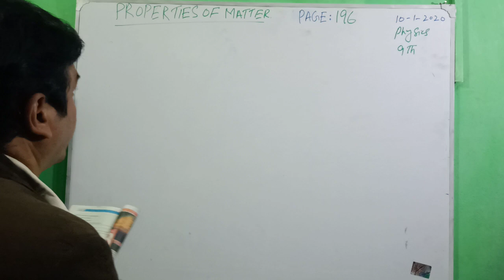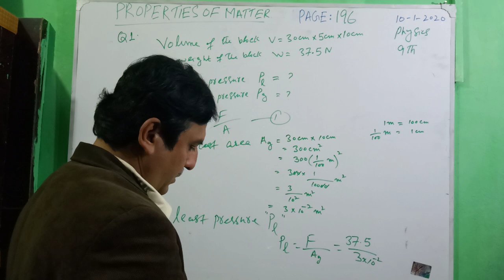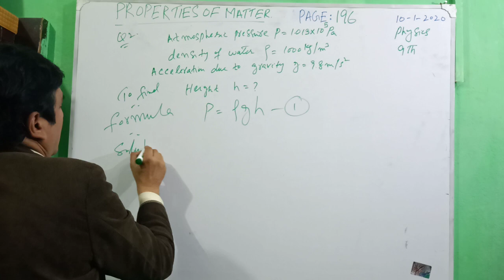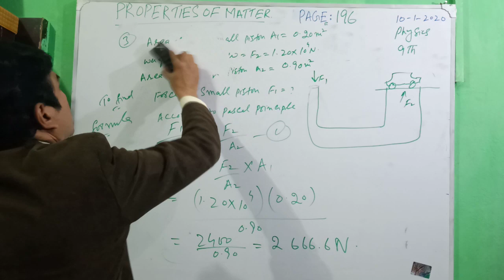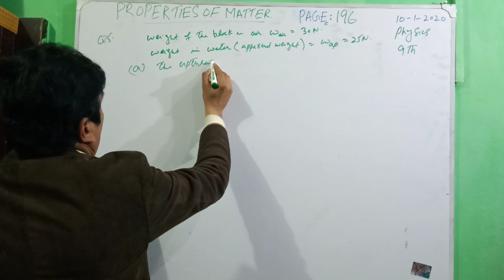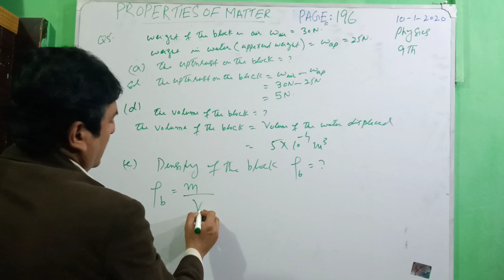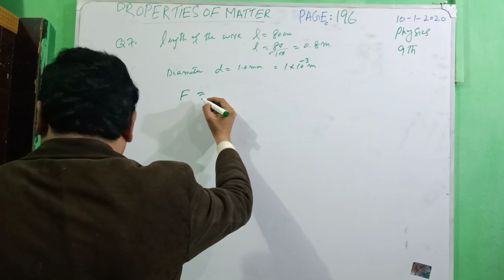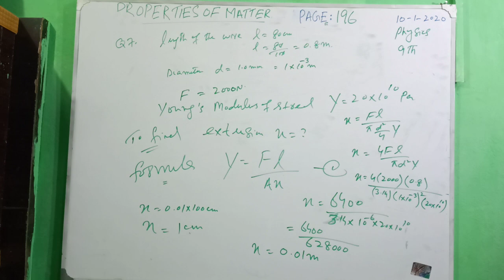Numerical chapter 7 properties of matter physics class 9 KPK board .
Numerical chapter 7 properties of matter physics class 9 Kpk boards and peshawar board .
1) a triangular glass block off dimensions 3o cm by 5 cm bi 10 cm weights 37.5 Newton calculate the least and the greatest pressure it can exert when resting on a horizontal table
2) what is the height of water barometer at atmospheric pressure
3) the small piston of hydraulic lift has an area of 0.20 m square A car  weighing 1.20 10 raise to the power 4 sits on a rack mounted on the large piston the large Piston has an area of 0.90 metre square how large or force must be applied to the small piston to support the car
4) the deepest point in the ocean is 11 km below sea level deeper than Mount Everest as tall. what is the pressure in atmosphere at this depth
5) A block is fully immersed in water before immersion  the block weighed 30 Newton and while immersed it's apparent weight was found to be 25 Newton calculate (a) on the block ( b )weight of the water displaced (c )the volume of the water displayed (d) the volume of the block and (e) the density of the block
6) when a weight of 30 Newton is hung from a wire of original length 2.0 m new length becomes 2.20 m calculate the force constant for the wire if the elastic limit is not exceeded
6) n 80 CM long , 1.0 mm diameter steel guitar string must be tightened to tension of 2000 Newton by turning the tuning screws by how much is the strings stretched